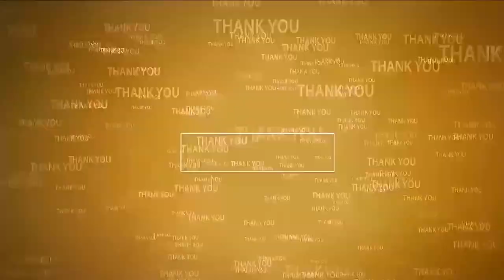త్వ‌ర‌లోనే చిల్డ్ర‌న్స్ పార్క్ ని పున‌రుద్ద‌రిస్తాం...@N3NEWS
- పార్కుని సంద‌ర్శించిన ఎమ్మెల్యే అనిల్‌
- మెరుగైన వ‌స‌తుల‌కు చ‌ర్య‌లు